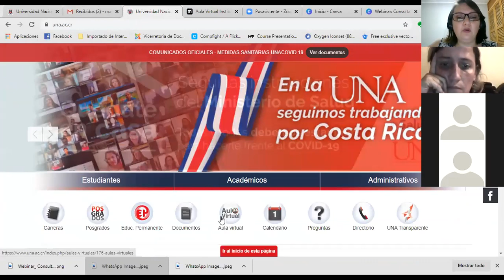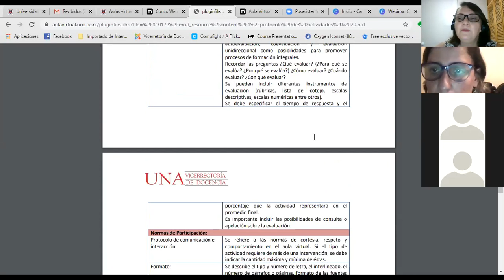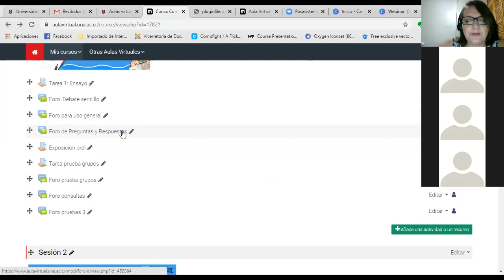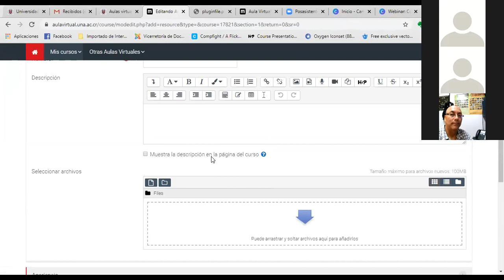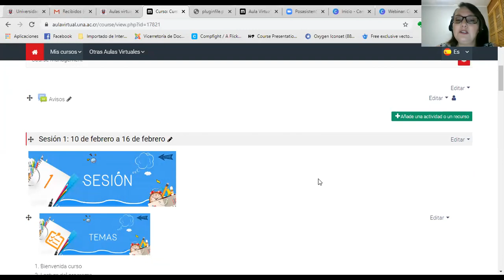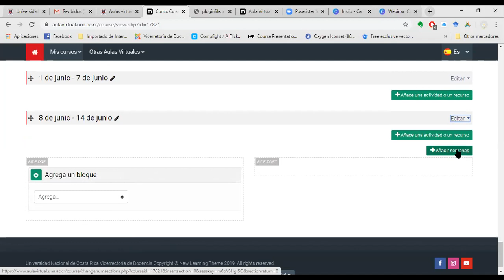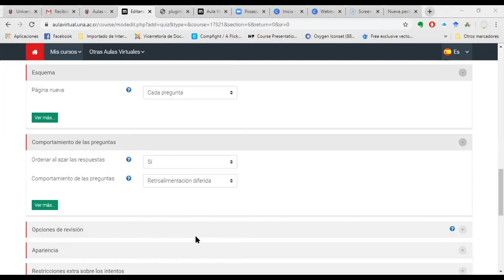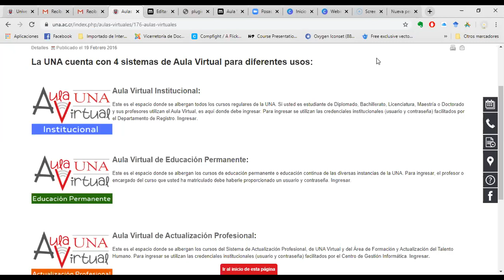Sesión de refrescamiento y consultas Aula Virtual Centtro de Estudios Generales 21 abril 2020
En esta sesión atendimos consultas de Aula Virtual para personas docentes del Centro de Estudios Generales.